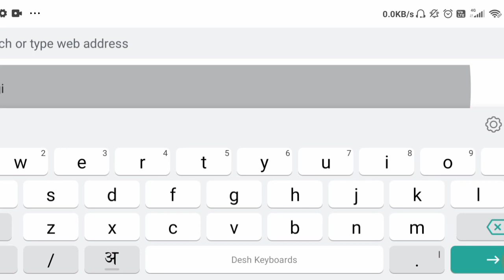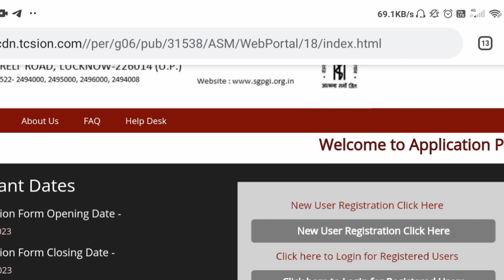लो आ गई नई SGPGI EXAM Date| form कैसे भरे?